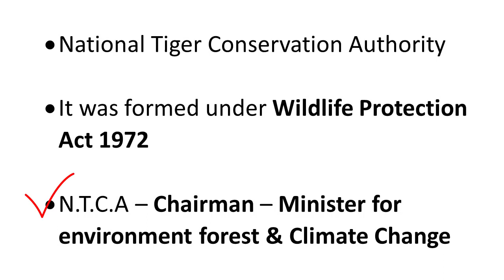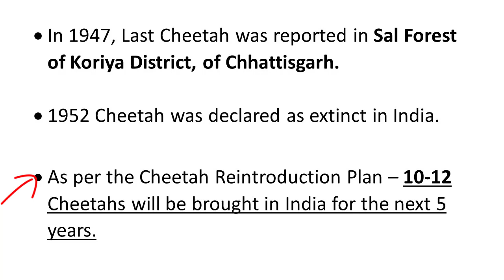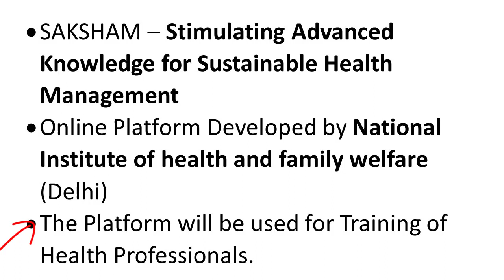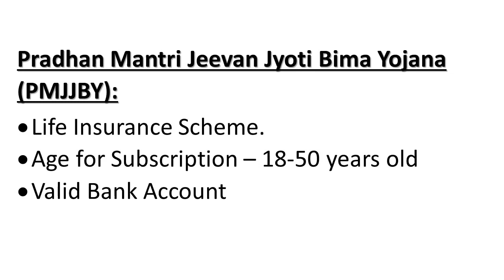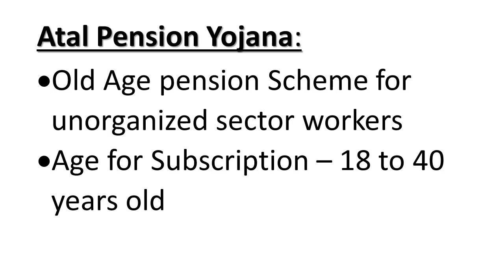11th May 2023 I Current affairs I Quiz I Aman Kumar I Trust IAS I UPSC I Bank I SSC I PCS I CAPF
Details of Course :
1. New Live Online Batch  Public Administration Starting in August 2023
2. 9 months Subscription period.
3. Assignments For Answer Writing and Detailed Feedback
4. Team to resolve your doubts.
5. Additional Reading material on important topics in Soft Copy format.
6. PDF on Current Affairs before Next Mains Exam of UPSC.

Payment can be done via UPI / credit card / debit card and online banking.
Fee cannot be paid in Installments and only will be received through our online Payment Gateway.